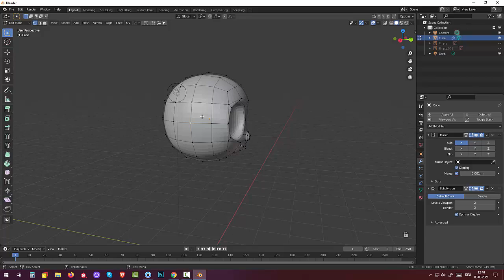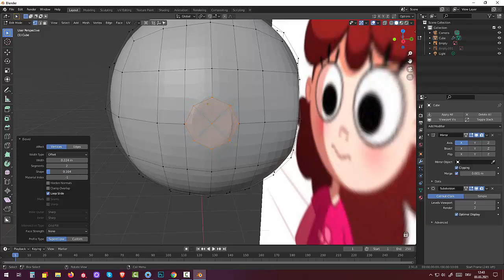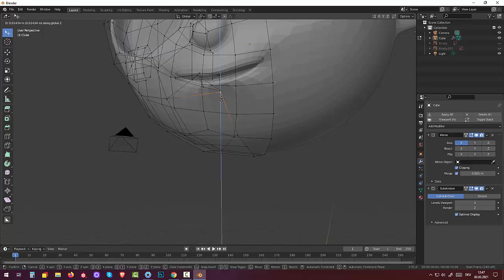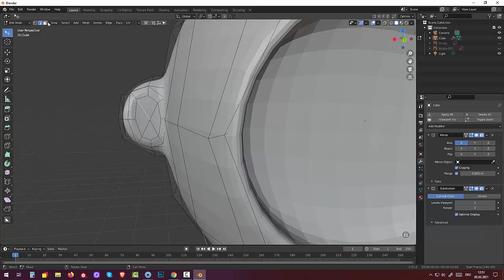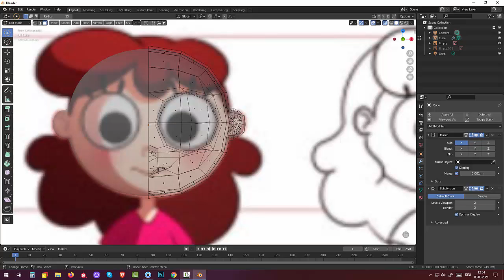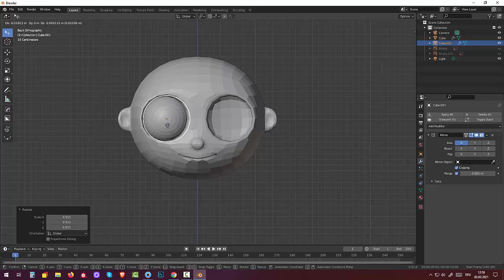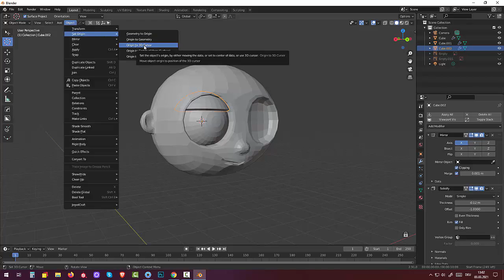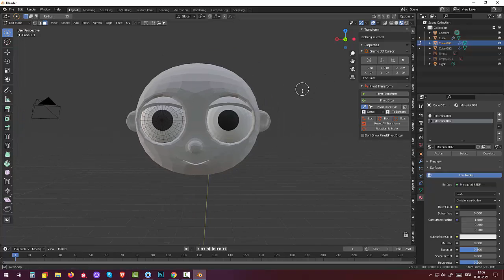61 Blender 2.91.Tutorial Skulpting and Rigging. Girl Face (Part1)